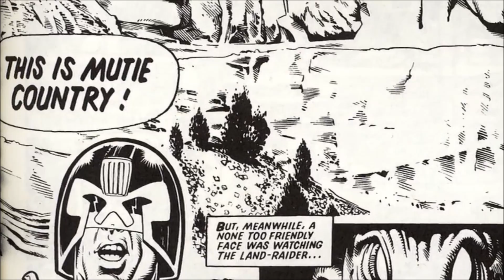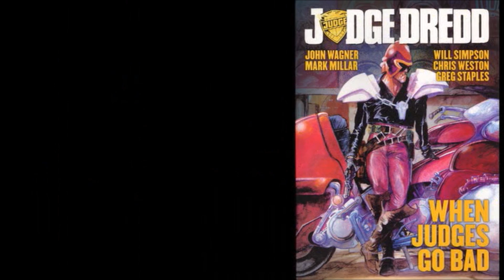Justice Has No Face - Mega City Masters 35 Years of Judge Dredd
First feature from 2012 Dredd movie a documentary on the history of the iconic British pop culture comic character Judge Dredd. Is he your hero or villain?